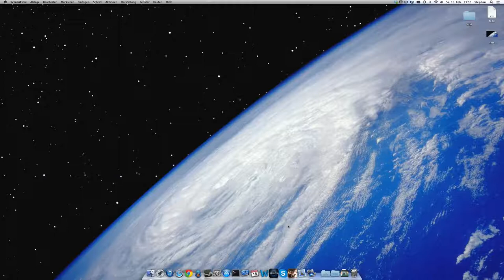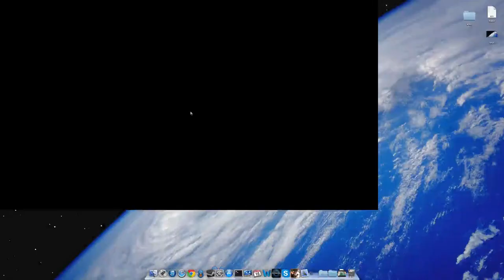Let's Play: Blackguards - Kapitel 1, Folge 1 - Verbecher auf der Flucht [Deutsch]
Eine Einführung in das rundenbasierte Taktik-Rollenspiel Blackguards in der Welt von Das Schwarze Auge (DSA).